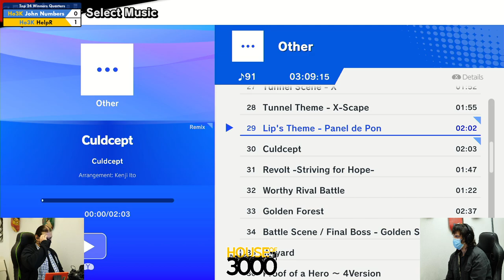Xeno317 - Top 24 Winners Quarters John Numbers vs HelpR